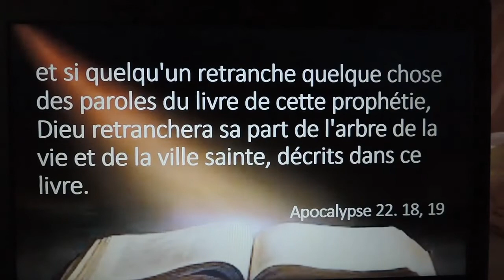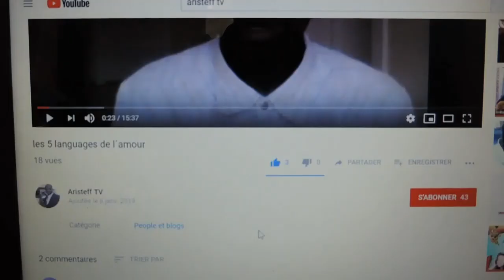Apocalypse sortir dans l´ombre